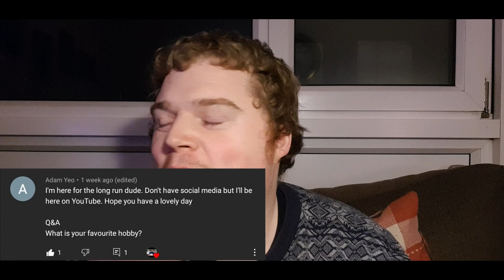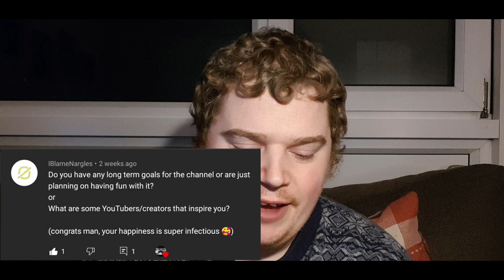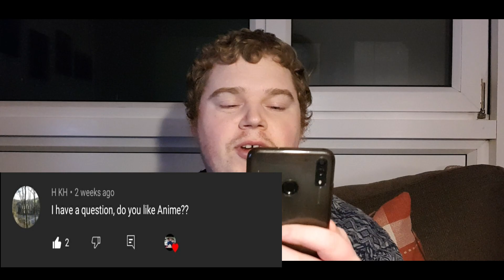My first q&a youtube video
you guys asked the questions so i answered them
so i hope you like my first q&a.